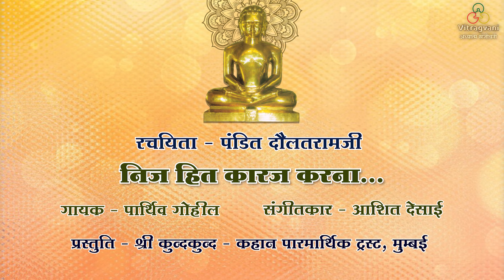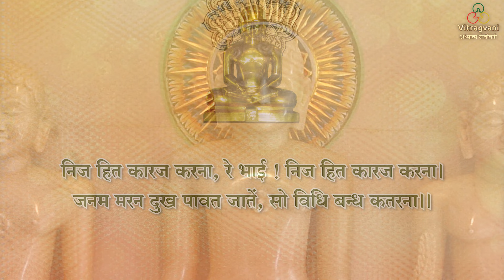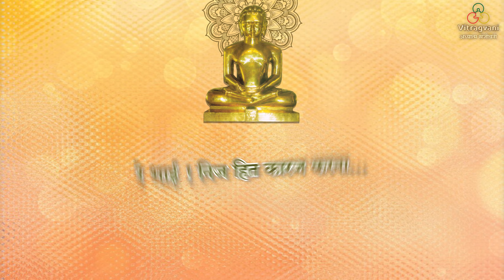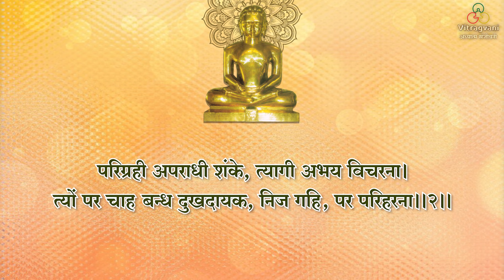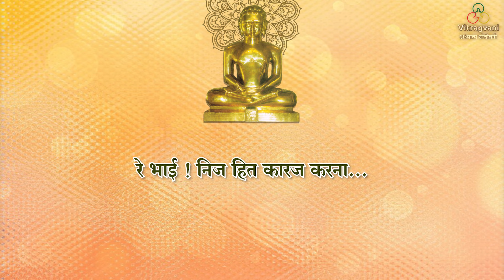06. निज हित कारज करना । NIj Hit Karj Karna । Daulatramji । Parthiv Gohil । Ashit Desai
"Adhyatam Sanjeevani Part - 7 Audio album (Subtitled video form) showing collection of ancient adhyatmik bhajan's by various scholars.
Composer - Aashit Desai
Studio - Ajivasan Studio, Mumbai
Singer - Parthiv Gohil
 निज हित कारज करना...
भावार्थ:-
हे भाई ! अपना आत्महित करो। जिन कर्मों के बन्ध से जन्म-मरण का दुख प्राप्त होता है उन कर्मों का नाश करो। हे भाई ! अपना आत्महित करो।। टेक ।।
ज्ञान-दर्शन और राग, स्पर्श, रस, आदि में अपने और पराये की पहचान करना। तुम ज्ञान रूपी छैनी से आत्म गुणों और पर द्रव्यों के गुणों के बीच पहचान करके आतमा को ग्रहण करना और पर का त्याग करना ।।१।।
परिग्रहवान सदा अपराधी और शंकाशील होता है और परिग्रह का त्यागी निर्भय होकर विचरण करता है। जी इच्छा और बन्ध दुख देने वाले हैं ऐसे पर भावों को दूर करके अपने आतमा का ग्रहण करो ।।२।।
कविवर पण्डित दौलतरामजी कहते हैं कि हे भाई ! यदि संसार में परिभ्रमण नहीं करना चाहते हो तो श्रीगुरु के उपदेशों को हृदय में धारण करो और अपने आत्मरस के अमृत का स्वाद लो, जिससे संसार के दुखों का नाश हो जाये ।।३।।